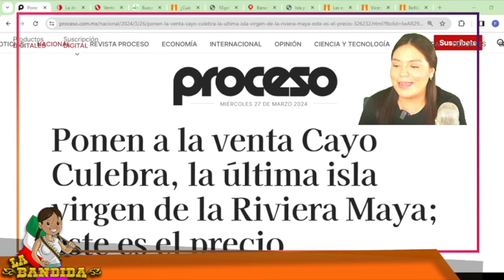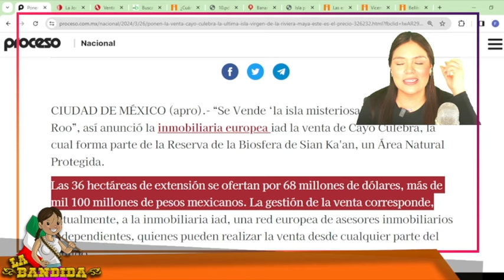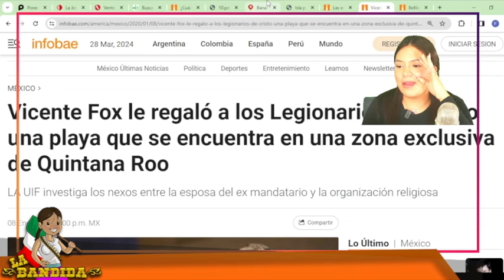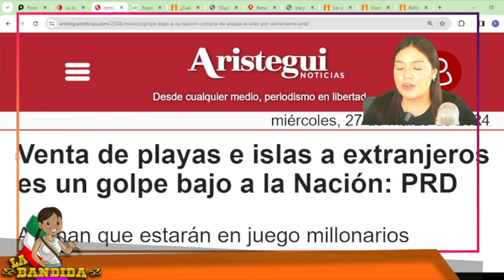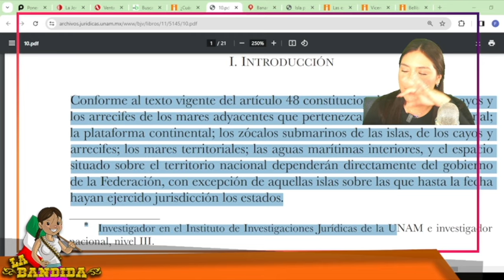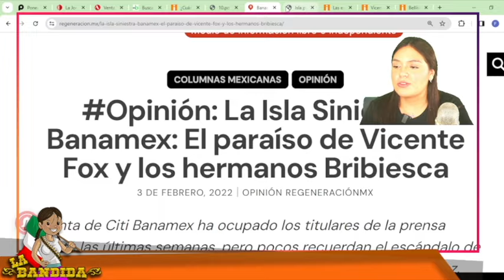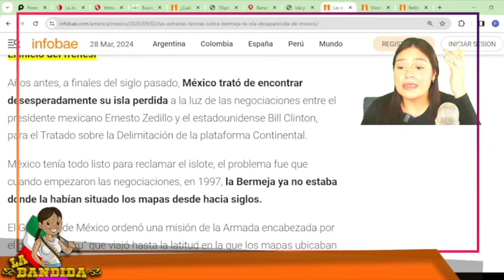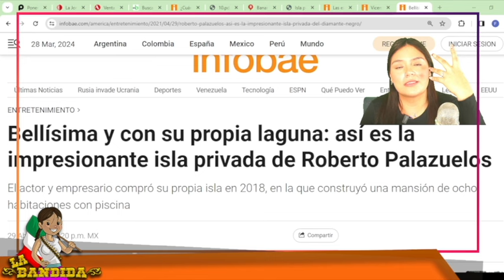Piden Ayuda a AML0! Isla En Venta! Piden Envío De Fuerzas Militares